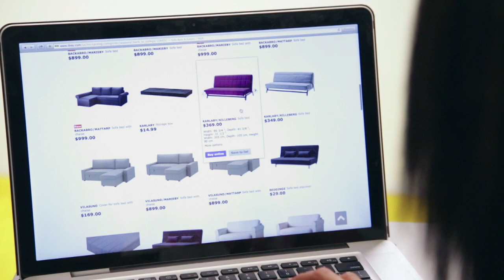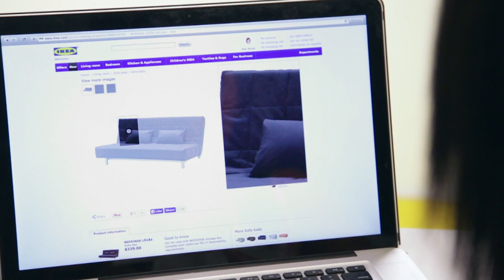Back to School Guys Room Tour & Organization Tips!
I recently teamed up with IKEA to create some awesome Back to School bedroom makeover videos for you guys, I really hope you enjoy them! For this college bedroom makeover, were transforming a guys space into the ultimate man cave. With a few additions to the room and organization tips we were able to completely transform his space. I wanted to say a huge thank you to IKEA for this amazing opportunity and to my subscribers as well, without you guys I wouldn't get amazing opportunities like this. I've always wanted to do full room makeover videos for you, I just didn't really have the help to do so on my own. IKEA is in fact my favorite home store and I own a ton of items from them already, so it's a dream come true to be able to work with them on this!  I hope this gives you some amazing ideas for back to school, whether it be for your dorm or just a bedroom makeover in general! Everything featured in the video can be found on their

Also, you can check out this and 3 more videos on TheFashionSpot.com and CraveOnline: